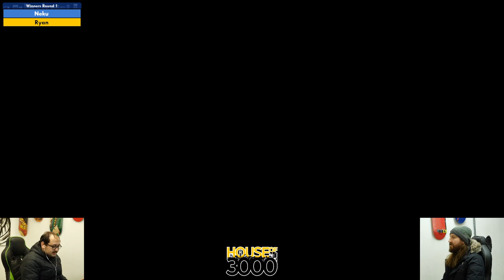BoMBS 148 Winners Round 1 Neku vs Ryan